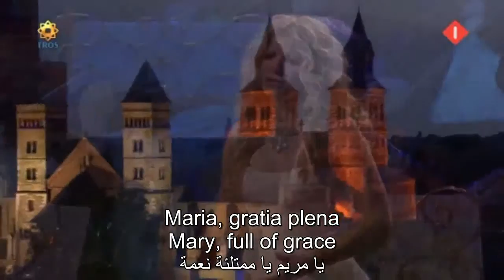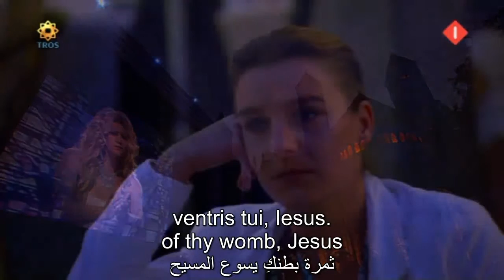André Rieu - AVE MARIA (by Mirusia Louwerse) (Latin, English, Arabic)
AVE MARIA (by Mirusia Louwerse) with English & Arabic translations
السلام عليكي يا مريم بصوت رائع